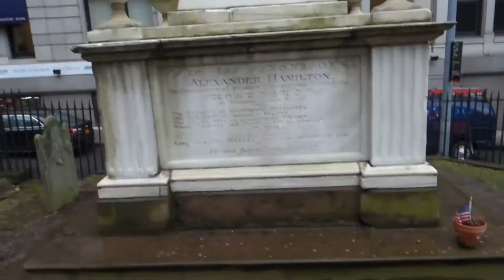HAMILTON'S GRAVE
I didn't do much yesterday, but here is a video anyway